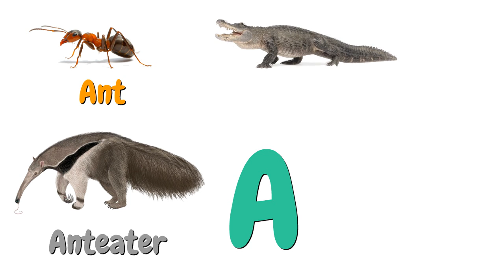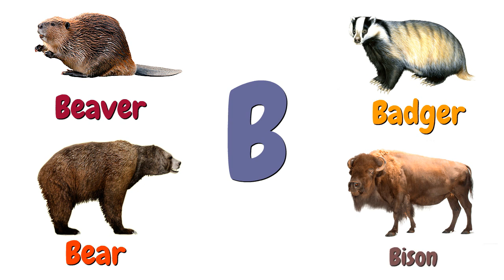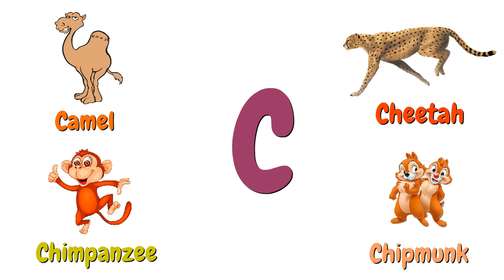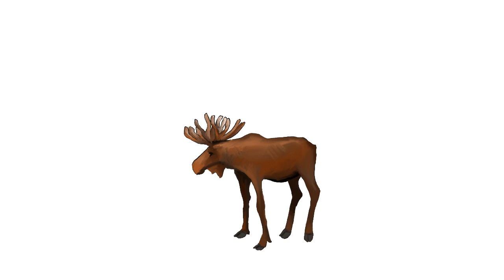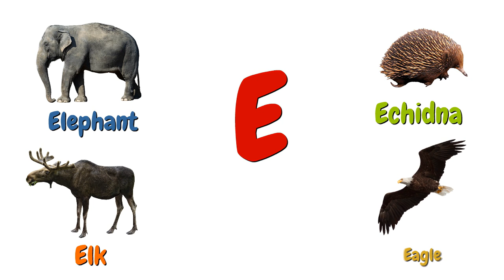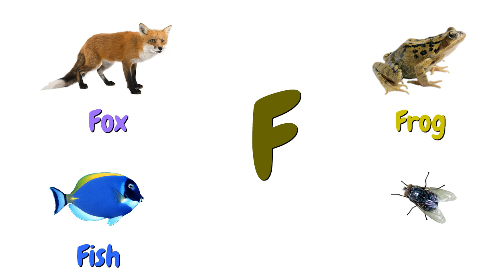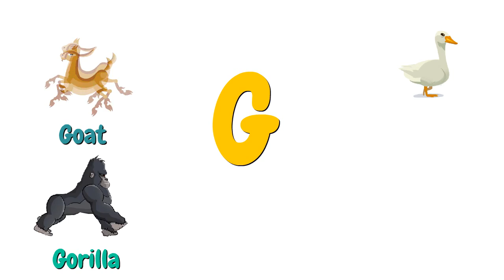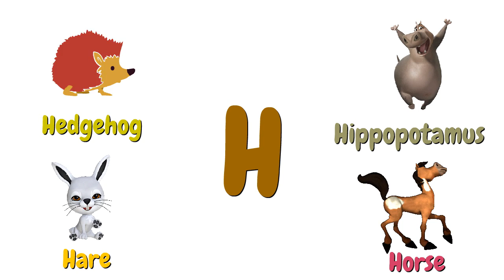Learn Alphabet With Cartoon Animals For Children | Letters A, B, C, D, E, F, G, H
Learn Alphabet With Cartoon Animals For Children! Learn ABC  Letters A, B, C, D, E, F, G, H with cartoon and real  animals for children! Learn ABC Letters A, B, C, D, E, F, G, H with  cute characters!
It's very interesting! Watch this video and learn alphabet with colorful animations! Your child will be busy learning  the English Alphabet with cartoon and real ABC animals. Real animals transforming into Cartoon characters.
  Learning the alphabet will be easy and enjoyable for  children! Your child will learn  ABC  letters A, B, C, D, E, F, G, H and the names of animals. Your child will learn the sounds of real animals too. This video tells about the ABC names of animals, letters A, B, C, D, E, F, G, H:
Alligator, Anteater, Antelope, Ant,
Beaver, Bear, Badger, Bison,
Camel, Chimpanzee, Cheetah, Chipmunk,
Donkey, Deer, Duck, Dog,
Elephant, Elk, Echidna, Eagle,
Fox, Fish, Frog, Fly,
Goat, Gorilla, Goose, Giraffe,
Hedgehog, Hare, Hippopotamus, Horse.
Learning  ABC with  cute cartoon characters and colorful animations!

We create fantastic, fun children's educational video that teaches kids to speak. Learn about shapes, colors, numbers, alphabet, ABC songs, animals, wild animals, cartoon animals and more!